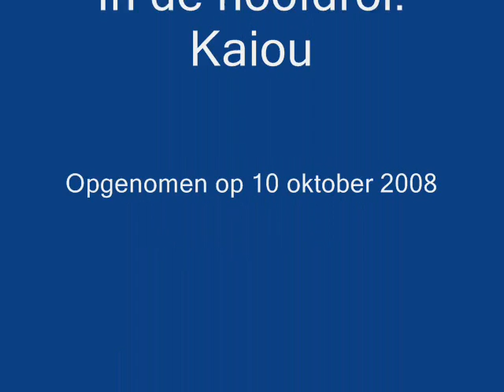Kaiou, er komt een ambulance voorbij..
er komt een ambulance voorbij..